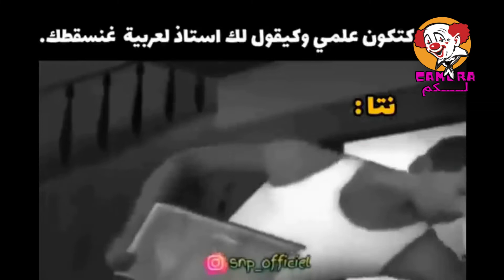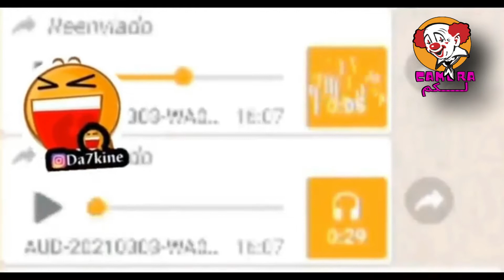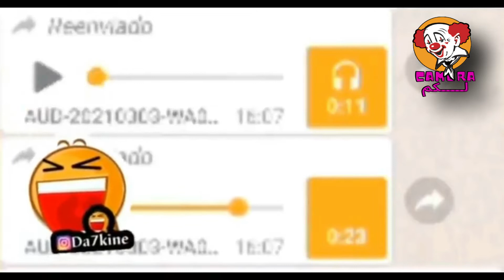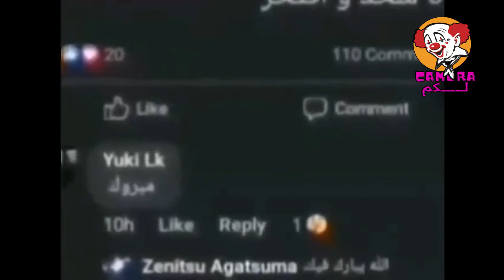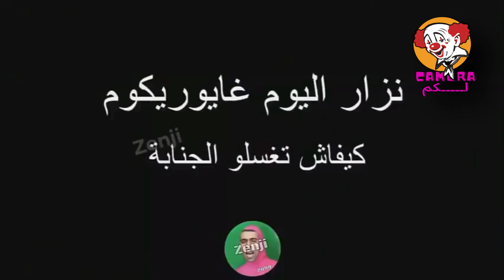MOROCCAN MEMES # 172 👉🏻 ميمز الهربة الموت ديال الضحك 👈🏻 😂🔥🔥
خلي ليا أبوني اوعطيني رأي ديالك كيجاك المحتوى 🔥🔥 🙏🙏

memes maroc,
memes 2020,
memes morocco,
memes maroc 2020,
memes compilation,
memes arabic,
memes arab,
memes compilation maroc moroccan memes,
moroccan memes 2020,
moroccan memes reaction,
moroccan memes compilation الضحك حتى البول,
الضحك حتى الموت,
الضحك المغربي,
الضحك حتى البكاء,
الضحك بلا حدود الضحك مع المغاربة